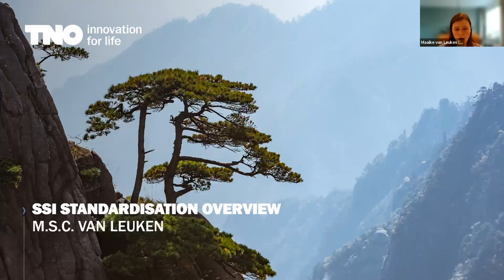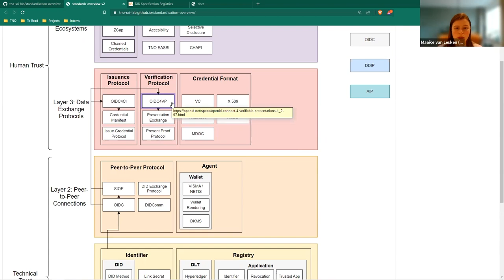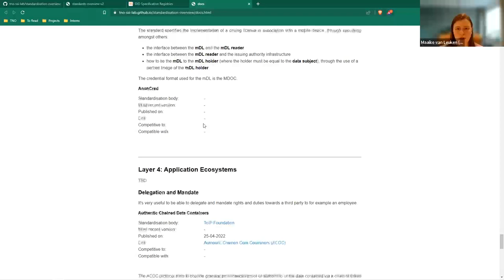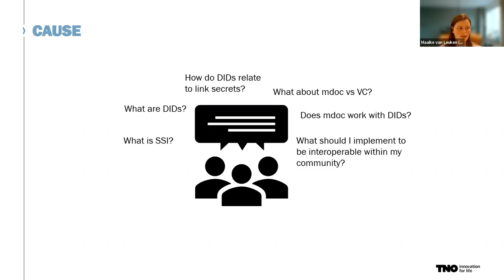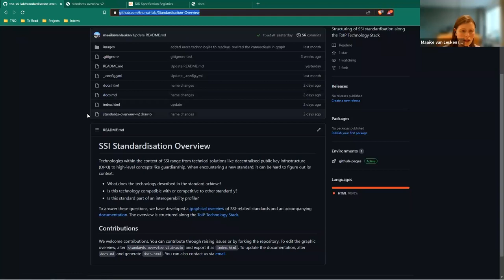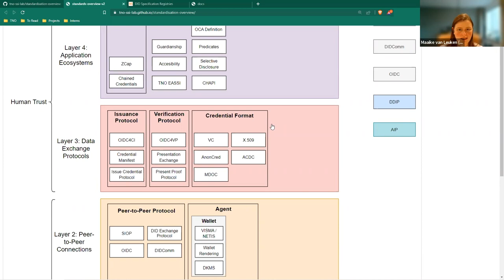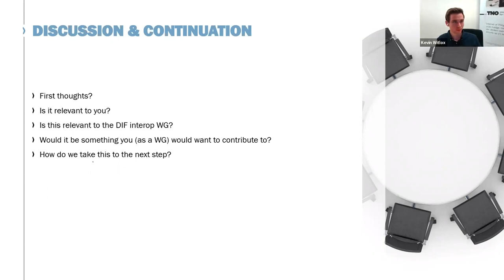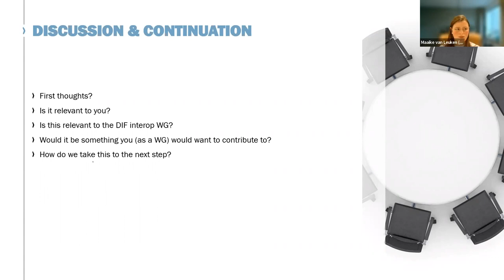DIF Interoperability Group: Maaike Van Leuken from TNO on SSI Standardization